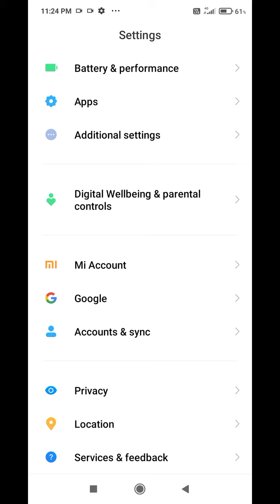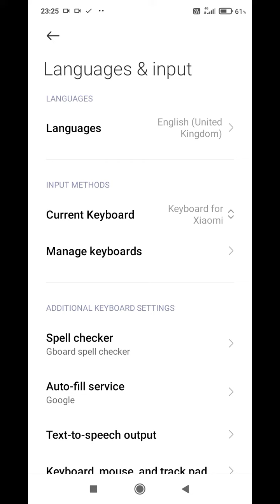How To Change Language in Poco C31